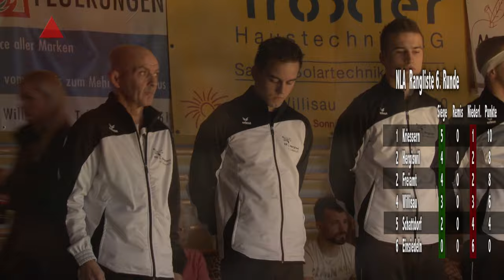Ringen NLA 6 Runde 16 10 15 Hergiswil Freiamt 20 zu 14 aktuell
Überraschung: Hergiswil gewinnt gegen Freiamt.
Und das dazu noch deutlich hoch mit 20 zu 14.
Damit ist nur noch ein Gegner nicht bezwungen: Kriessern
Willisau unterliegt Kriessern ganz knapp 19 zu 18
Einsiedeln verliert zu Hause gegen Schattdorf 15 zu 23
4 fast gleichstarke Mannschaften stehen sich 2016 gegenüber.
Das verspricht Spannung pur, schon nächste Woche.